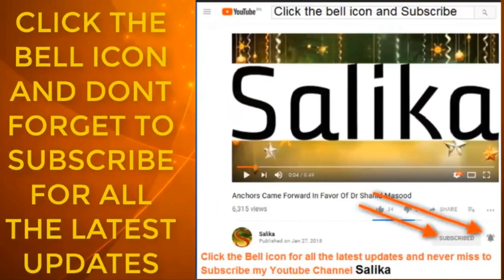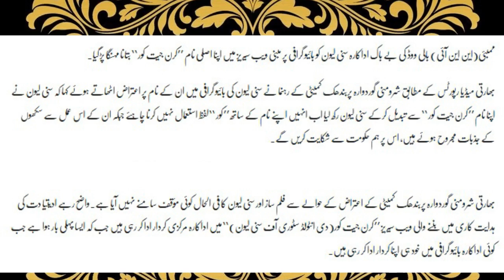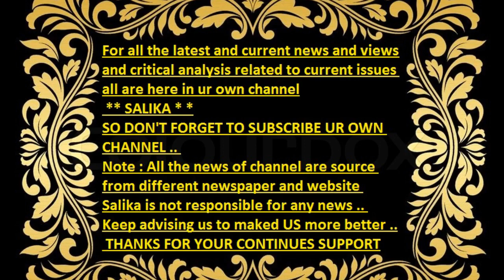SANI LIONI KO APNA ASALI NAM KIRAN JEET KOR BATANA MAHNGA PARH GAYA